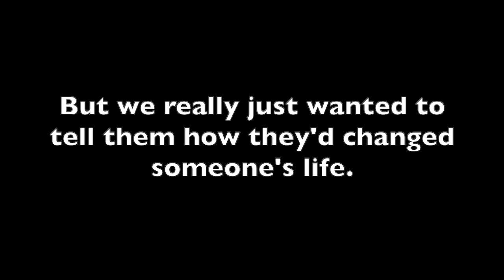Larry & Kyland: Thanks Inviting Me